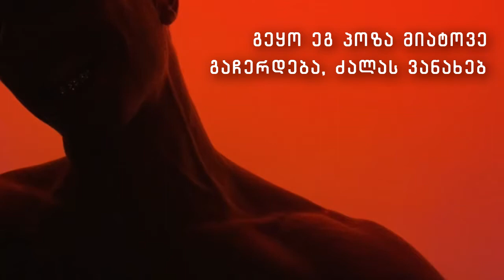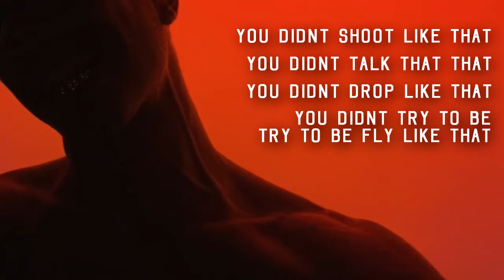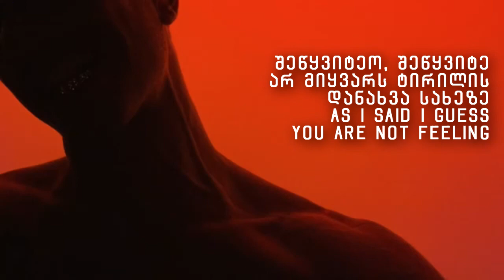Yung Luka - Heat (Lyrics)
☆ Music Diary

♪ Track: Yung Luka - Heat

This channel is created to promote magnificent songs and as well, producers. THIS CHANNEL CLAIMS NO RIGHTS OR OWNERSHIP over the contents posted. If you wish for a track to be removed, please let us know so we can remove it from our feed immediately